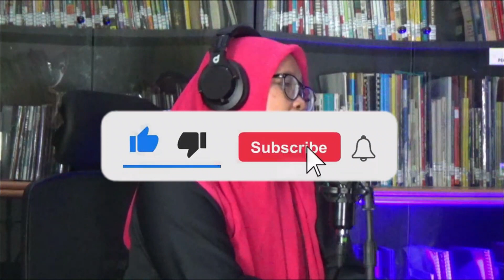PODCAST - Pemberdayaan Masyarakat dengan Metode ABCD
Asset Based Community Development (ABCD) adalah suatu metode yang gunakan PKPA dalam pemberdayaan masyarakat. PKPA menggelar pelatihan ABCD selama 9 hari di beberapa lokasi dampingan PKPA.

Dalam pemberdayaan ini diharapkan dampingan PKPA mampu memahami cara memanajemen ekonomi keluarga yang sehat, tentu kita tau Ekonomi merupakan salah satu faktor untuk pemenuhan hak hak anak.

Dalam Podcast kali ini kita akan memperkenalkan metode yang digunakan PKPA bersama Kak Sony sebagai fasilitator pelatihan ABCD dan ibu Dwi Anggrani sebagai dampingan SKA-PKPA yang merasakan langsung dampak dari pelatihan yang diberikan PKPA

Yuk tonton sampai habis podcast kali ini, karena bakalan banyak ilmu menarik tentang manajemen ekonomi keluarga.